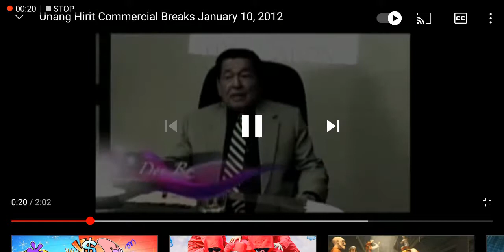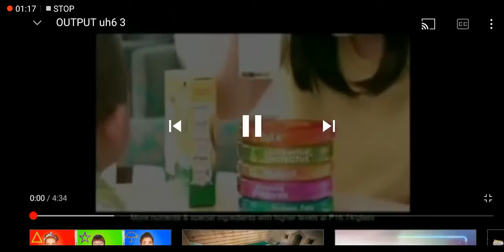Unang balita commercial Break January 10 2012